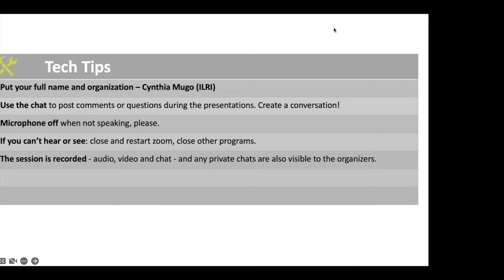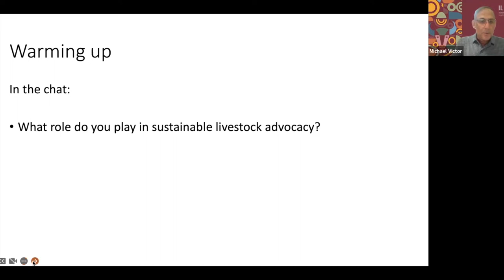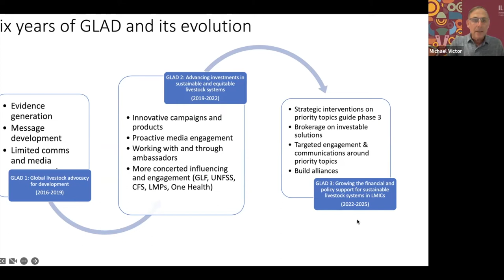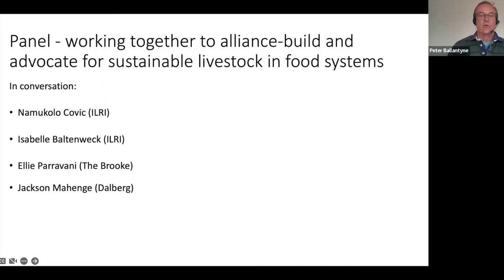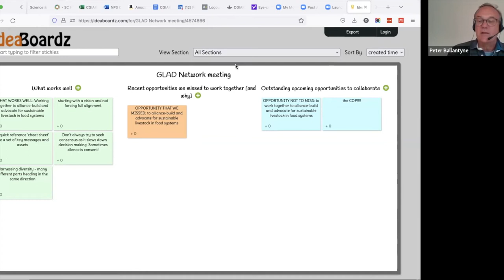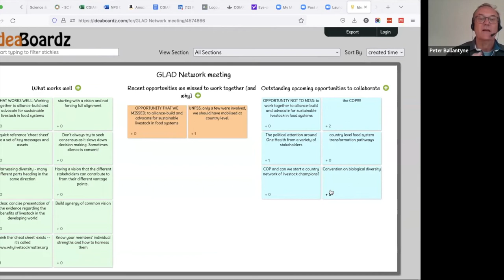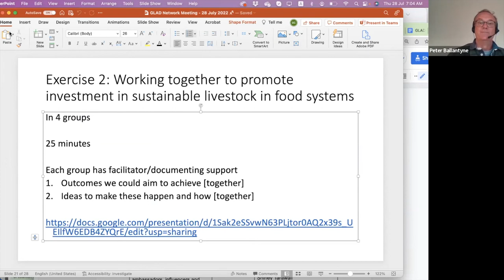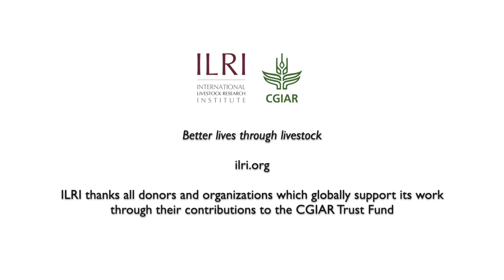Global Livestock Advocacy for Development (GLAD) Network meeting July 2022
A recording of the Global Livestock Advocacy for Development (GLAD) project network meeting held 28 July 2022.